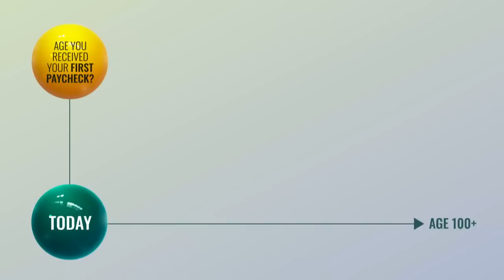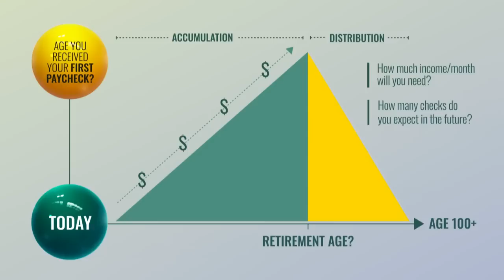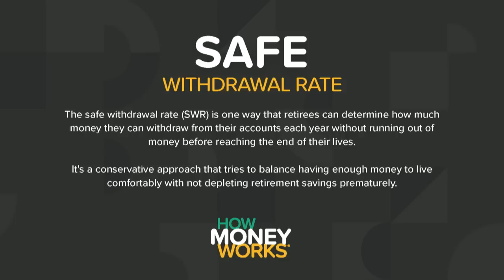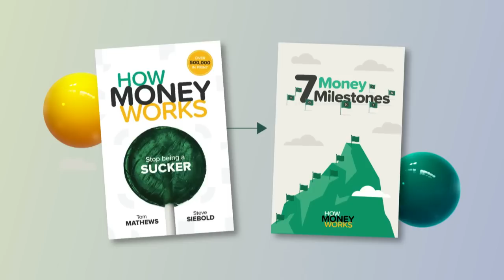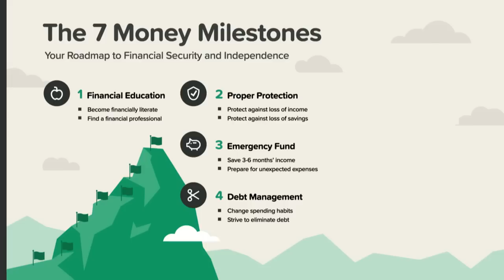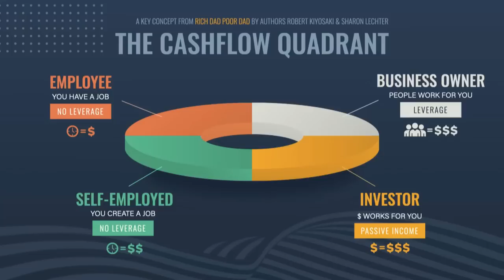Do You Know The Rule of 25?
The pain of remaining the same is greater than the pain of change.

Do you know your FIN number?
Your FIN number is your Financial Independence Number

This video will teach you about The Rule of 25 and how to be financially independent!